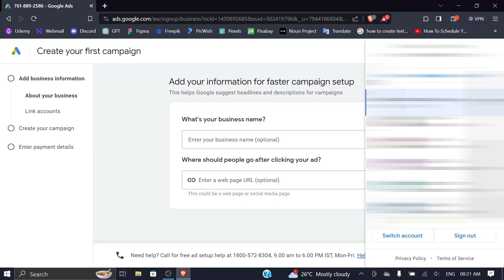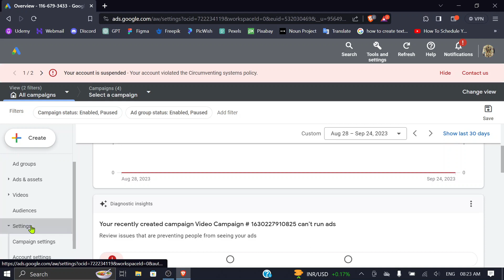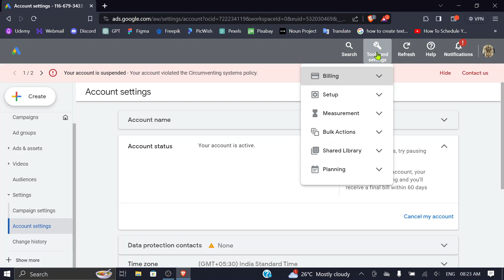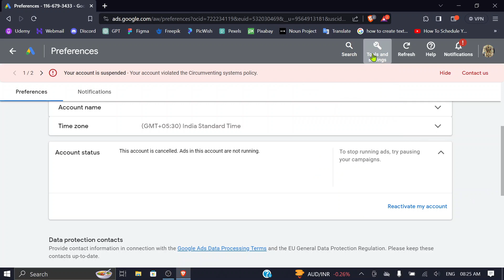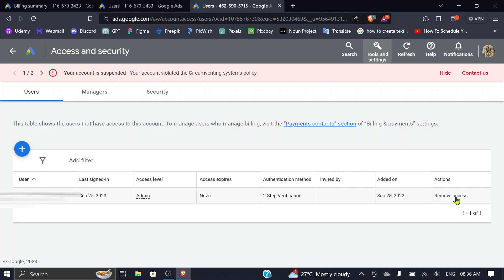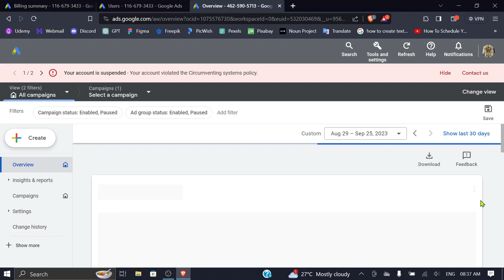How to Delete Google Ads Account | Account is Suspend get Refund from Google AdWords | Nesark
Today in this video, I'm going to show you how to delete your Google Ads account and get a refund from Google AdWords if your Ads account is suspended.
Deleting a Google Ads account and seeking a refund, especially if your account has been suspended, can be a complex process. It's important to note that Google Ads has specific policies and procedures, and refunds are generally provided in accordance with their policies.
👉 How to Delete a Google Ads Account
👉 How To Delete Google Ads Account Permanently 2023
👉 Google ads account delete kaise kare permanently
👉 How To Get Refund From Google Ads in 2023

✅ Read Articles(Notes & Code):-

🙌 Connect with "Nesark" (officially) on social media for the latest offers, internships, job vacancies, educational content, and much more:-

🙌 Connect with "Ram Sir" on social media and feel free to message personally, If you have any questions/feedback.

○ My laptop
○ My Mouse
○ Voice recording(Old Mic)
○ Voice recording(New Mic)
○ Green Screen
○ Alfa Network adaptor